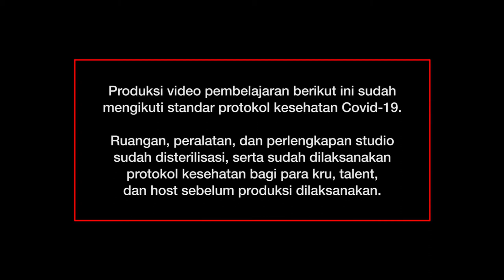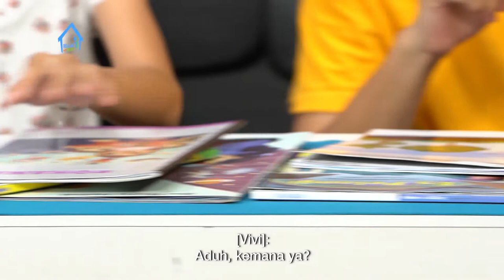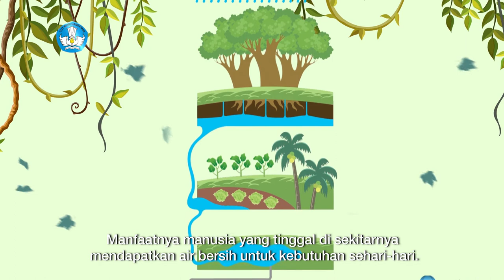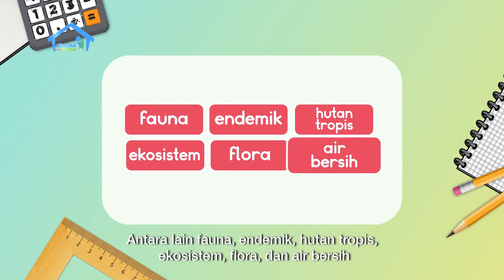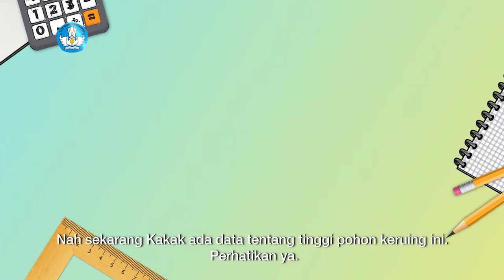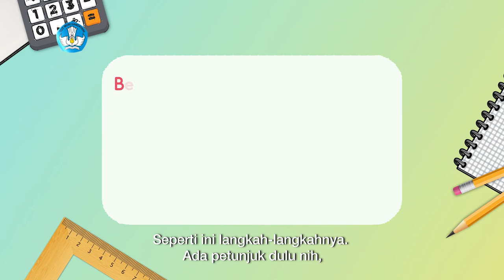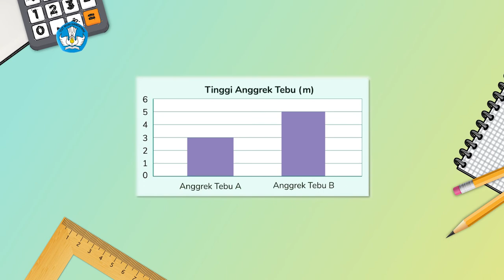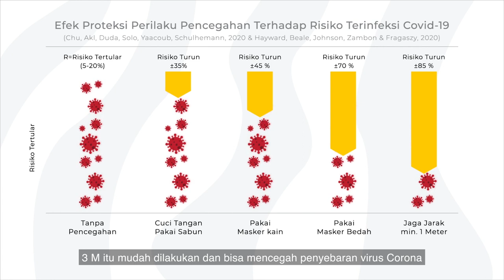BDR | SD Kelas IV | Episode 68 - Mengenal Orangutan: Fauna Khas Indonesia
Sinopsis

Vivi bertanya mengapa ada hewan yang sulit dijumpai. Kak Marcel lalu menjelaskan mengenai fauna endemik melalui pembacaan buku “Aku, Orang Utan!” yang berisi tentang orangutan dan manfaat kelestarian hutan. Pada sesi kedua, Kak Marcel menunjukkan gambar tinggi pohon keruing dan meminta Vivi mengurutkan tinggi pohon keruing tersebut menggunakan konsep diagram batang. Vivi lalu diberi soal latihan mengenai diagram batang dari data yang dibuatnya. Penasaran kan ingin melihat keseruan mereka? Yuk, jangan lewatkan episode ini.